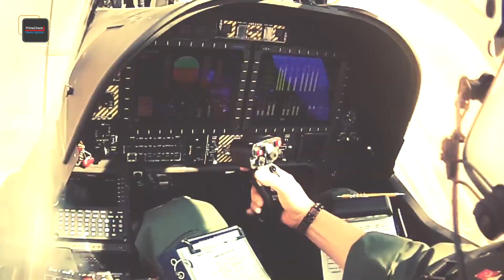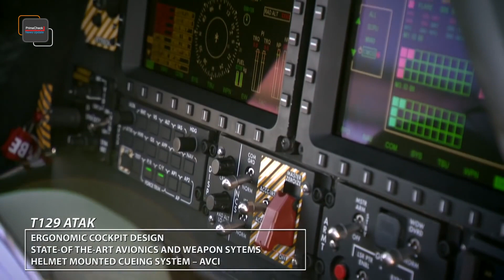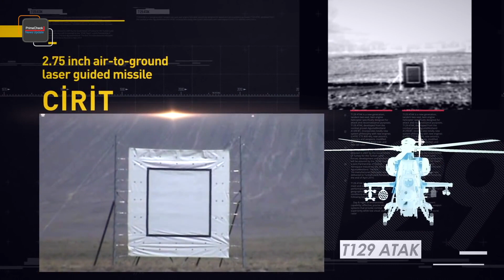SIX! T129B Attack Helicopter for Philippine Air Force 2022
The Philippines had acquired six T-1 2 9 attack helicopters made by Turkish Aerospace Industries and is now ready for delivery for the first batch.

According to the department of defense, the said attack helicopter program's budget is around 13.8 billion pesos made of six total units of t129 attack helicopters.

Source: PAF, MaxDefense, AFP

YouTube Membership:
 @PrimeCheck /join